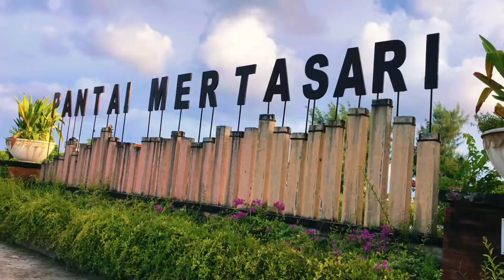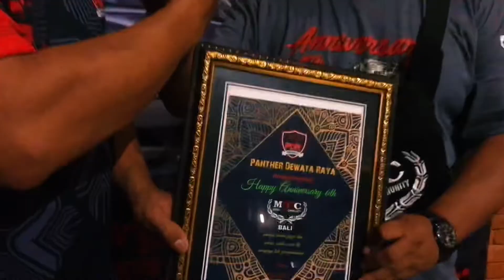Aniv 6 MTC BALI / pengguna mobil timor